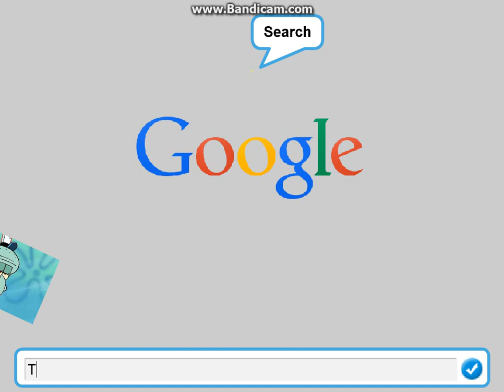Battle For Squidward Intro